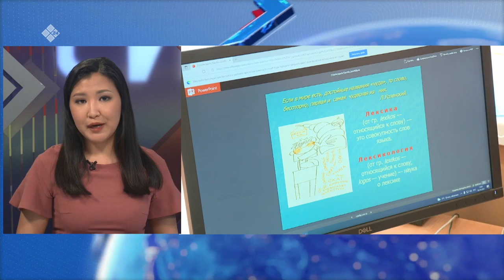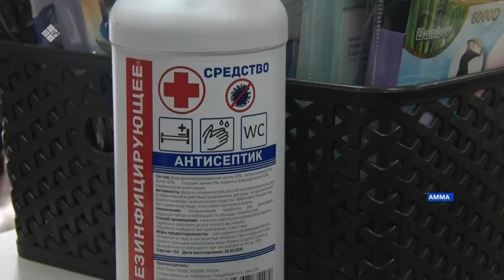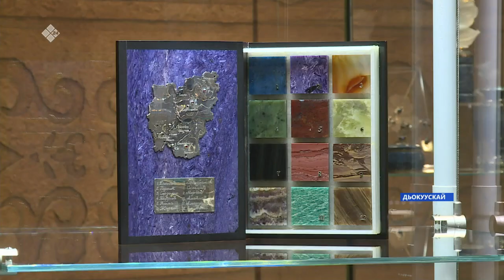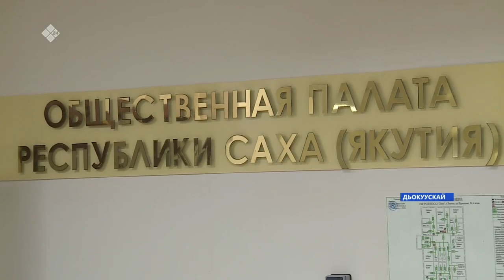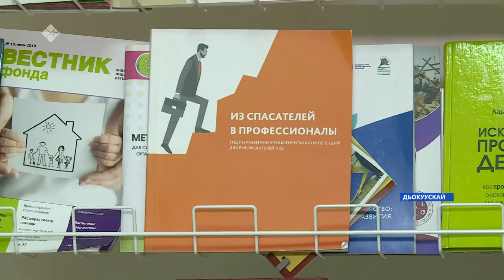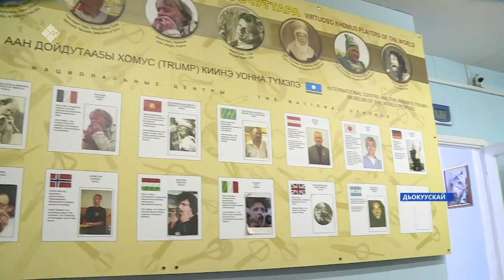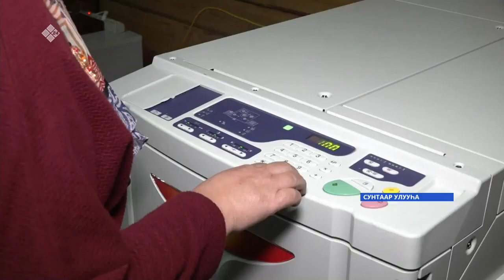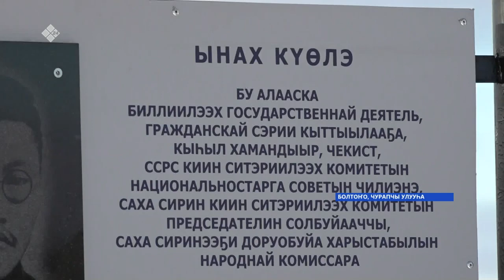«Саха сирэ» информационнай биэрии. Алтынньы 22 күнэ 20:30ч.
00:00 «Саха сирэ» информационнай биэриини көрүн:
00:54 Дойду президенин быһаарыытынан - алтынньы 30 күнүттэн сэтинньи сэттиһигэр диэри сынньалаҥ күннэрин биллэрэр тоҕоостоох диэн Айсен Николаев иһитиннэрдэ.
01:35 Онтон Дьокуускай куорат бэһистэн ахсыска диэри кылааһын үөрэнээччилэрэ алтынньы 29 күнүгэр диэри дистанционнай ньыманан үөрэниэхтэрэ.
01:59 Коронавирус тарҕаныытын хааччахтыыр миэрэни ылыныы вакцинация хаамыытыттан тутулуктаныа.
 02:57 Амма улууһугар роспотребнадзор, полиция үлэһиттэрэ хамсык ыарыыттан сэрэтэр рэйдэлэри ыыталлар.
04:56 Бүлүү улууһугар короновируһунан ыалдьааччылар үгүстэрэ быһыыны ылбатах дьон.
06:18 Кун-дьыл туран биэрэн Өлуөнэ өрускэ Дьокуускай-Аллараа бэстээх хайысханан паром сырыыта быһа холоон бу ый 27 күнүгэр диэри уһаата.
 06:37 Саха сирин күндү баайын судаарыстыбаннай харала быйыл тэриллибитэ 25 сыла.
10:42  Гражданскай форум республикаҕа аан бастаан 2012 сыллаахха тэриллибитэ.
15:48 Дьокуускайга элбэх квартиралаах 990 олорор дьиэ хаарбах туруктаах.
16:36 Үөһээ Бүлүү улууһугар сокуоннай саастарын туолбут тулаайах оҕолорго туспа болҕомто ууруллар.
18:38 Горнай улууһун Бэс Күөлүгэр чөлүгэр түһэрии үлэтэ толору түмүктэнэн хаһаайыстыбалаахтар аны кыстыкка бэлэмнэнэллэр.
20:38 Сэтинньи 27-28 күнүгэр Дьокуускайга «Аан дойду виртуоз хомусчута» үһүс норуоттар икки ардыларынааҕы күрэх буолаары турар.
21:54 Билиҥҥи хаһыат үлэтэ уруккутааҕар атын.